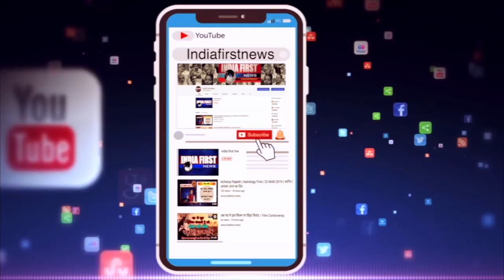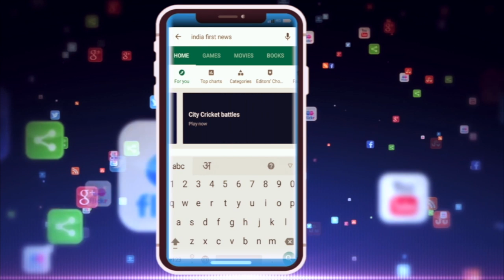Dewas -- इन बदमाशों की प्लानिंग देख कर हो जाओगे हैरान India First News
देवास में पुलिस ने एटीएम लूटने का प्लान बना रहे 5 बदमाशों को रात करीब 12 बजे घेराबंदी कर हथियारों के साथ पकड़ा